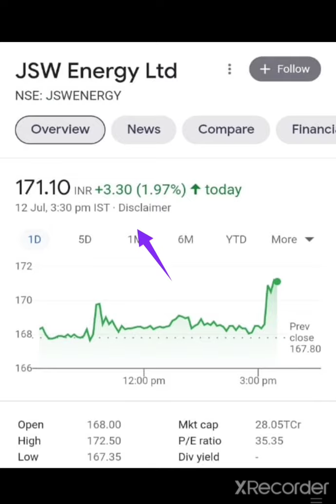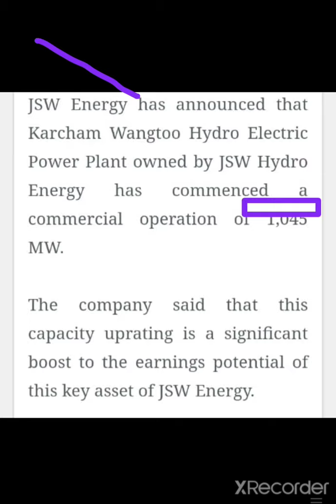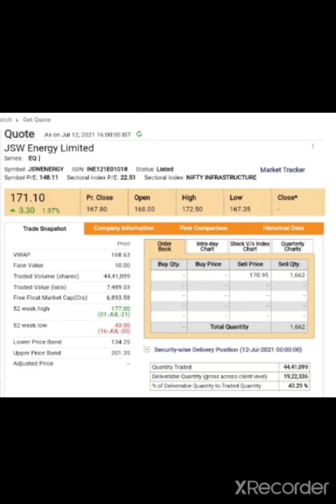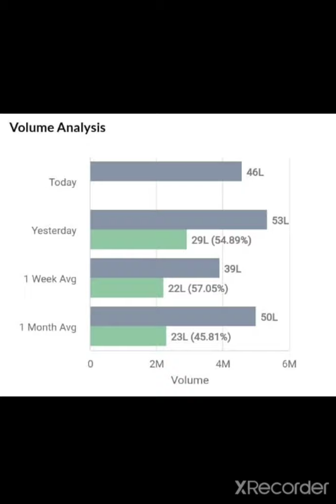JSW ENERGY latest news / JSW ENERGY latest Target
THANK U